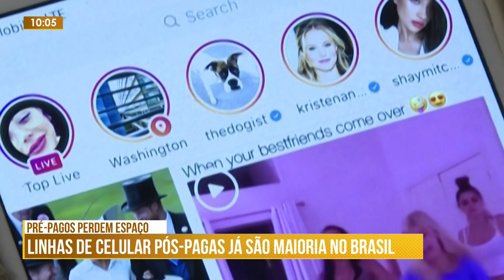Edição Manhã - Linhas de celular pós-pagas já são maioria no Brasil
O comportamento do brasileiro mudou em relação às linhas de celular, principalmente, pelas condições mais baratas das contas pagas no fim do mês e pela facilidade de estar sempre conectado sem depender de crédito.